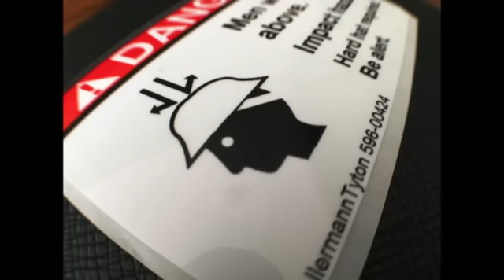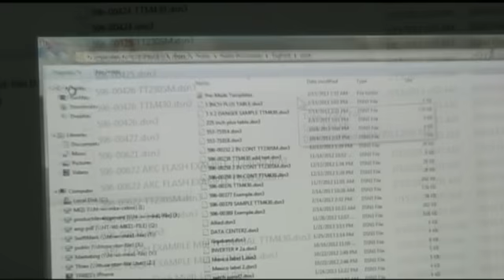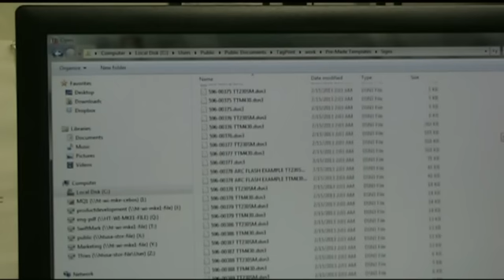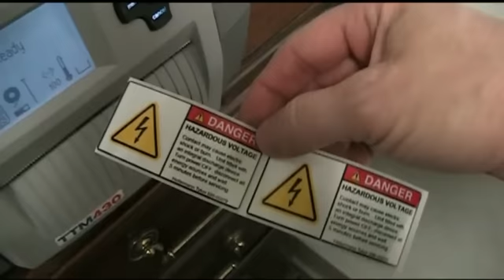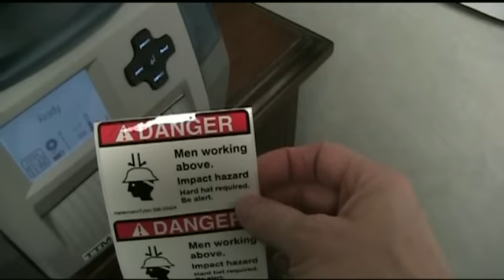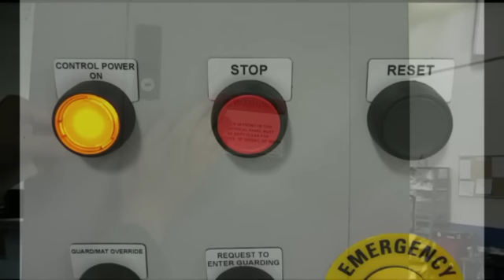Tagprint Pro 3.0 and the TTM430 printer by HellermannTyton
This video shows some of the basic features related to creating and printing code compliant labels for Control Panels, Industrial Automation and Facilities.  The video shows HellermannTyton Tagprint Pro 3.0 labeling software and the TTM430 thermal transfer printer with optional cutter.